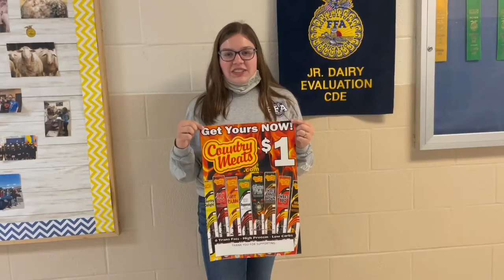GCHS NEWS 09.16.21